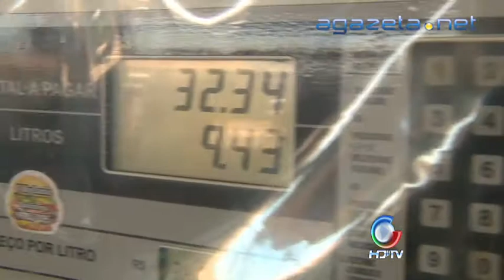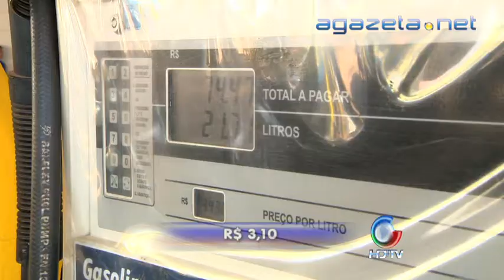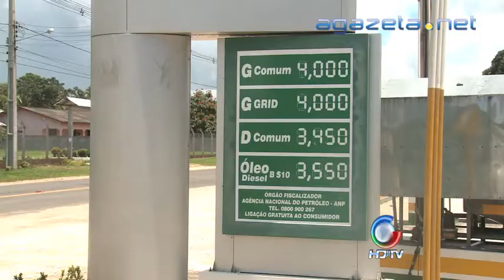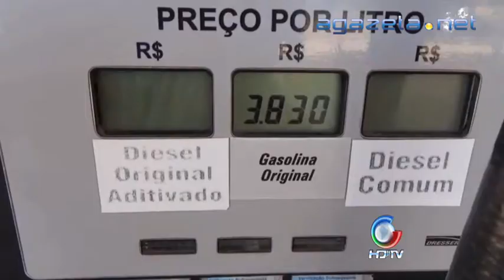Aumento da Gasolina 02 02 2015